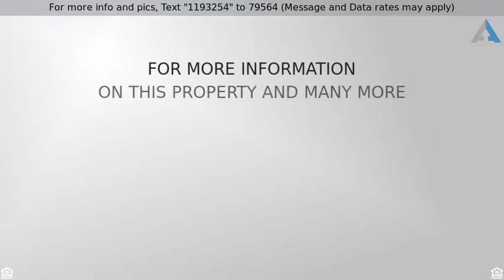Priced at $179,900 - 405 Hudson Boulevard, 1226 - Avenel, NJ 07001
Residential - 1226 - Avenel, NJ

Nice ranch with tons of potential! Property needs work and will require cash or renovation loan.  With a little imagination and hard work this one is the perfect home for you! Strictly as is, Buyer responsible for CO. Offers will not be considered until property is on the market for 8 days.